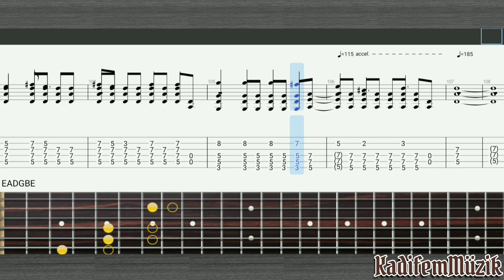Amor Suicida by 2 Minutos | Fingerstyle | Guitar